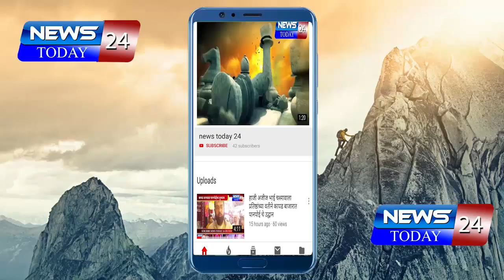वाशिम : अंधश्रद्धेला फाटा देत पार पडला आगळा वेगळा शिव विवाह